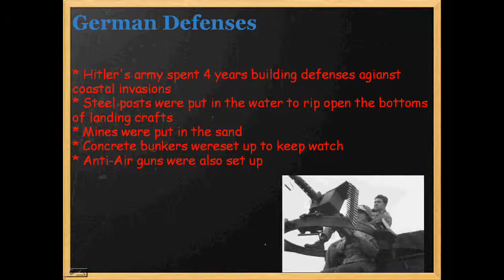My D-Day Slideshow Project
i had to choose an event that happened in WWII and I chose this. and i had to do a power point on it